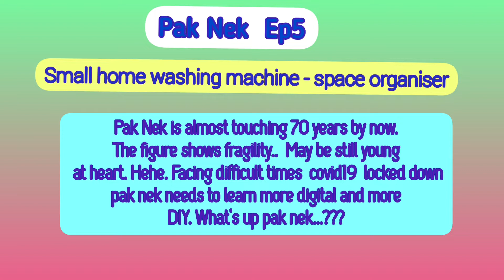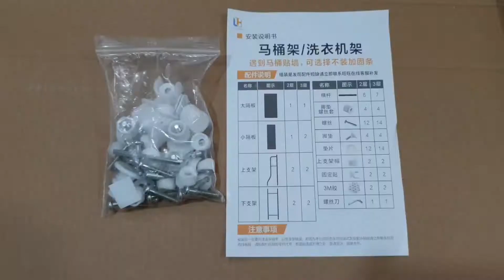Ep05 -2021: Tiny laundry corner space saving inspiration with pak nek.